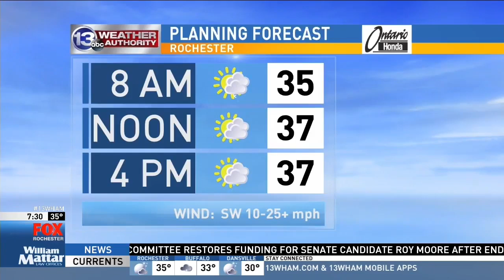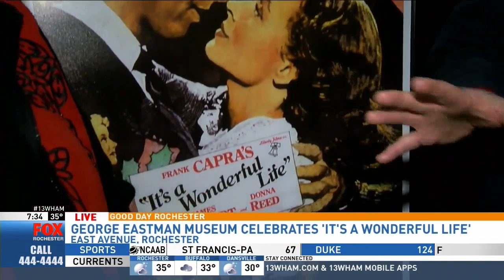Zuzu and Tommy from "It's A Wonderful Life" on Good Day Rochester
From 2017:  Actors Jimmy Hawkins (Tommy Bailey) and Karolyn Grimes (Zuzu Bailey) from "It's A Wonderful Life" came to the Eastman Musuem for a special screening of the film.